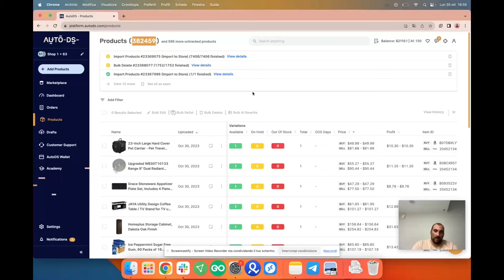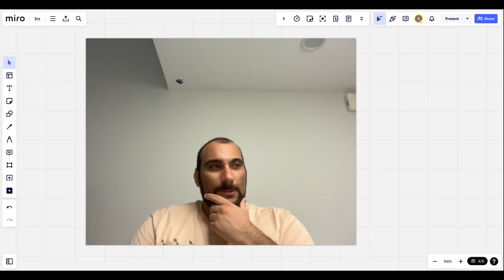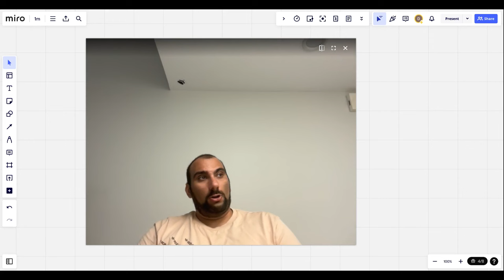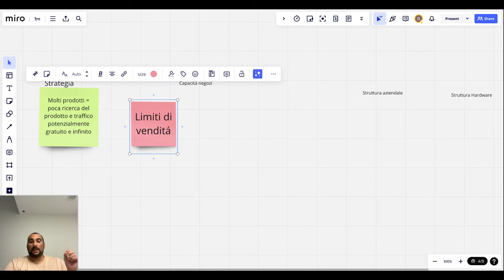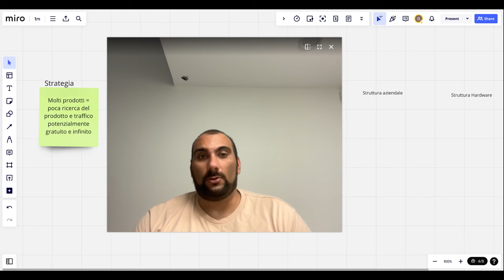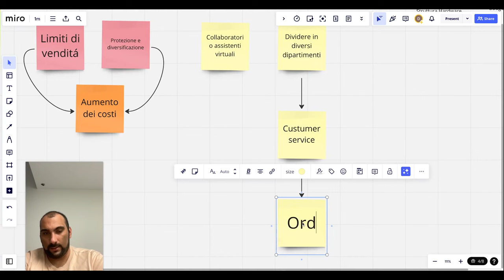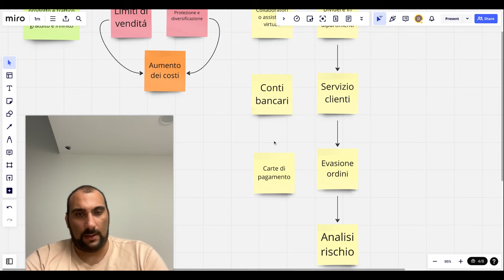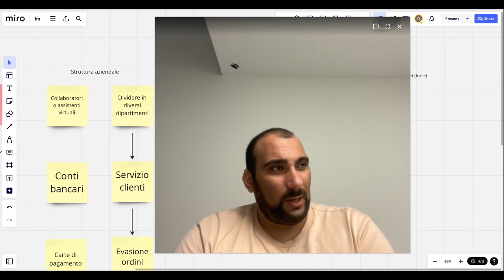1 Milione di prodotti in dropshipping, ecco come ho fatto!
Oggi ti mostreró come sono riuscito a costruire un impero del dropshipping con oltre 1 milione di prodotti in vendita.

🤑 Impara tutti i segreti del dropshipping su eBay con ben 11 ore di video lezione 🤑